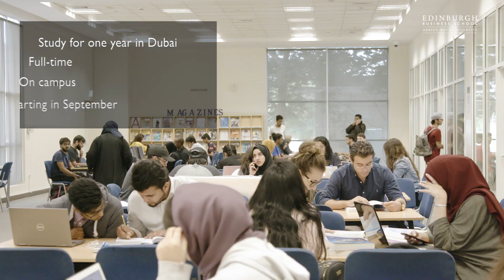EBS Edinburgh and Dubai full time on campus MBA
Edinburgh Business School you can study online by self-paced distance learning, part time and full time at our campuses in the UK, Dubai and Malaysia, or with one of our partners in your local area. We are the Graduate School of Business at Heriot-Watt University, Edinburgh.